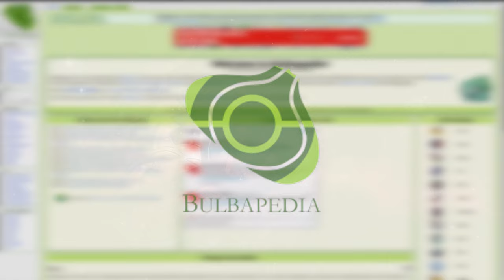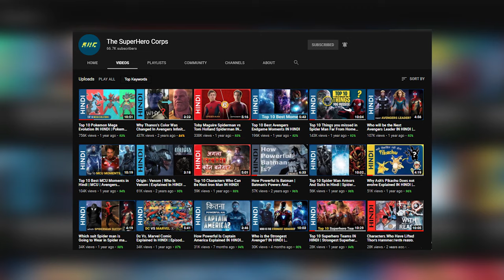History Of Pokemon World IN HINDI | Part 1 | Who Created All Pokemons Explained IN HINDI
Hello There!
So we have re uploaded one of our most popular series, which is Pokemon history, in which we have explained from the creation of legendary pokemon to pokemon wars to current day. and how all pokemons were created. Hope you enjoy!

And if you are a Big Pokemon fan than watch these videos too!

So Hit
LIKE If You Love The Video
Comment If You Have Any Doubt
SHARE Among Your Friends And Let Them Know

All Credits:
Shiv Vyas
Mahesh Vyas